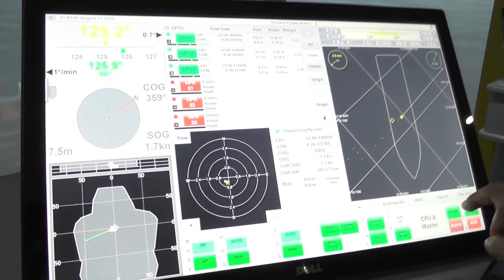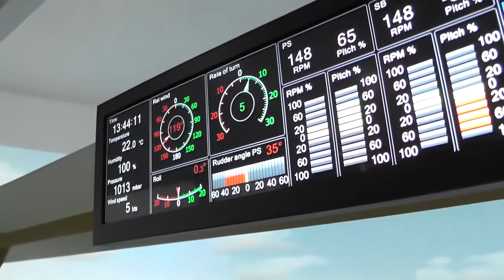DP COURSES AT SEAFARER'S TRAINING CENTRE OF BATUMI STATE MARITIME ACADEMY ARE ALREADY AVAILABLE!!!